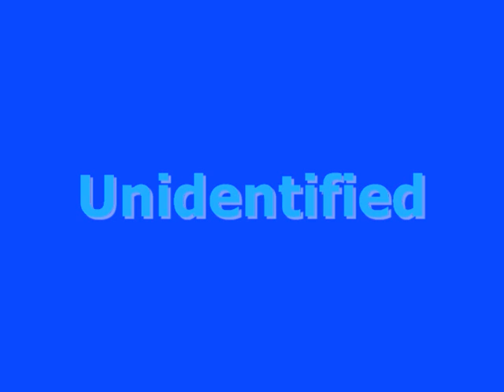Unidentified 3 (SOLVED)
Solved:  J.S. Bach: Sonata No.2 in E flat major, BWV 1031 - For Flute and Harp - 2. Siciliano